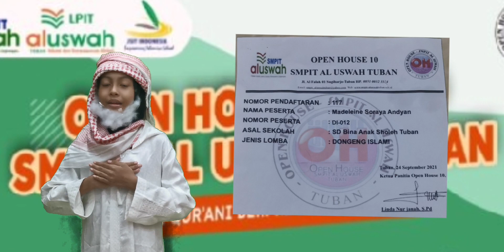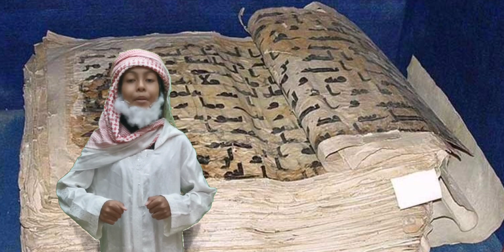LOMBA DONGENG ISLAMI OPEN HOUSE 10 SMPIT AL USWAH TUBAN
NAMA LENGKAP PESERTA : MADELEINE SORAYA ANDYAN
SEKOLAH ASAL : SD BINA ANAK SHOLEH TUBAN
JUDUL DONGENG : KISAH SAHABAT NABI : SAYYIDINA ABU BAKAR ASH-SHIDDIQ